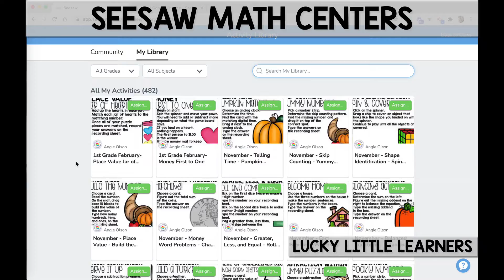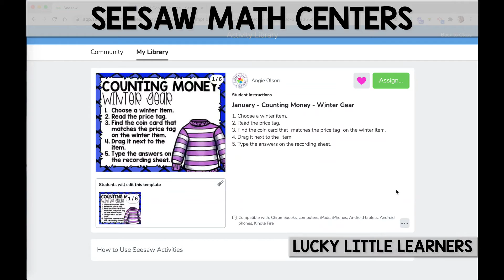Seesaw Math Centers and Activities for 2nd Grade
2nd Grade Digital and Printable Math Centers and Activities is a great math resource that will take you through the entire year both in the classroom and while distance learning. Keep your students learning and diving deep with their math skills through the use of engaging, rigorous, and hands-on activities that your students will be sure to love.

⭐️ Digital versions for every center NOW INCLUDED in 3 versions - Google Slides, PowerPoint, and Seesaw ⭐️

This bundle includes:

120 math centers
full color and black & white
digital centers
aligned to 2nd grade standards
direction sheets or independence
recording sheets for accountability
answer keys
skills at a glance sheet
digital versions of each center on Google Slides(TM), Seesaw, and PowerPoint